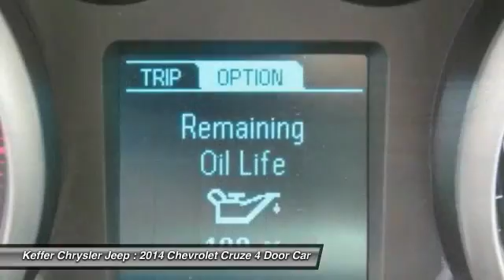2014 Chevrolet Cruze Charlotte NC C173004A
2014 Chevrolet Cruze LS

At The Family Store  every used car comes with free oil changes, free loaners, free state inspections and free roadside assistance on top of the best price guarantee!! Also every new vehicle comes with a lifetime warranty!! brbrSet down the mouse because this 2014 Chevrolet Cruze is the car you've been hunting for. The fantastic condition of this Cruze displays all the signs of a loving owner this Cruze. This Cruze is well pampered and runs like new. It is nicely equipped with features such as ** NEW PRICE! **, 120 POINT SAFETY INSPECTION ON THIS VEHICLE! For your Peace of Mind, All Routine Maintenance Up to Date!, Bluetooth / Hands Free, and CLEAN CARFAX!. brbrThe Family Store is Carolina's #1 Volume Dealer! Home of the Best Price Guarantee on EVERY vehicle! Why Shop anywhere else?  We have no games , nor gimmicks! Simply VIP customer service and no extra fees. Full disclosure, Best Price Guarantee, and VIP customer service! We are looking forward to meeting you very soon!